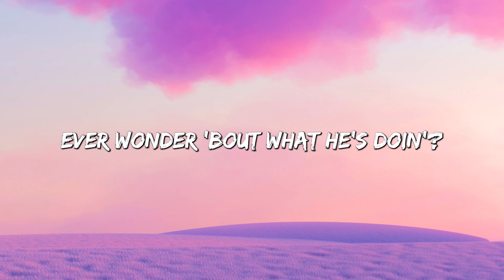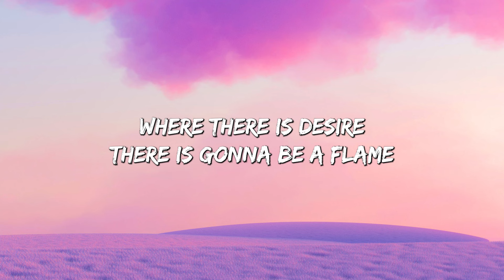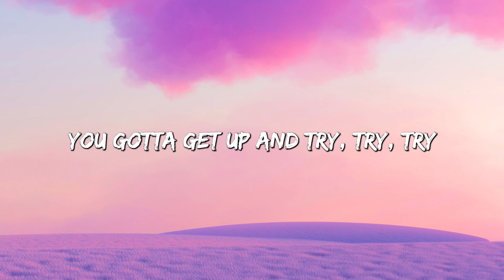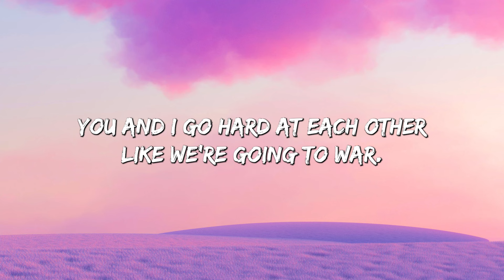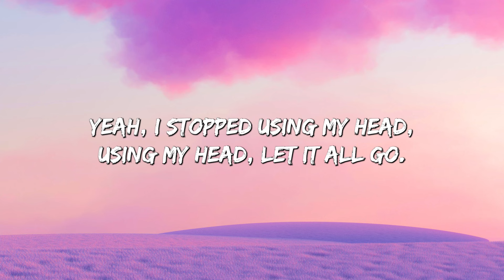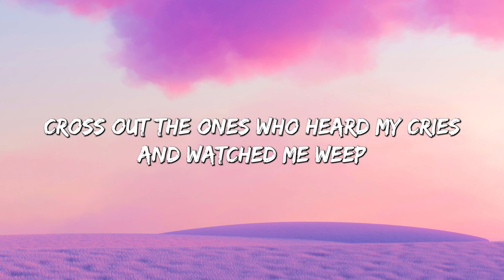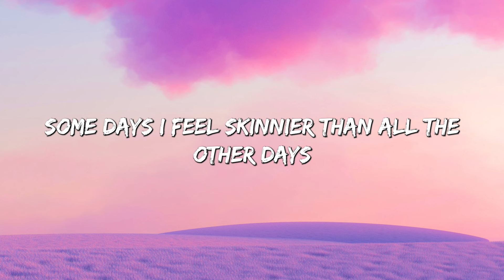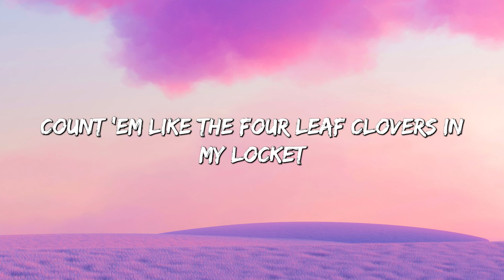Try - P!nk (Lyrics) || Lady Gaga , One Direction... (MixLyrics)